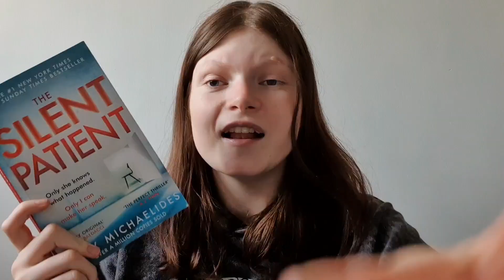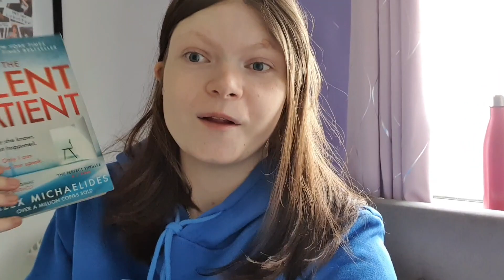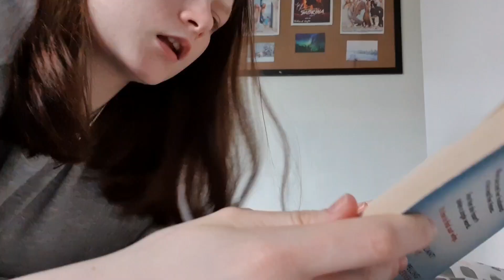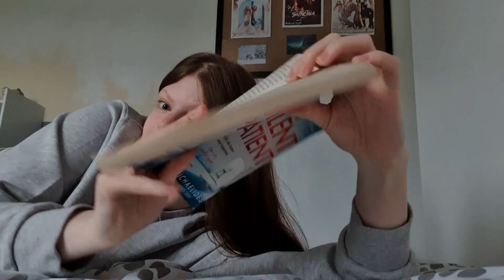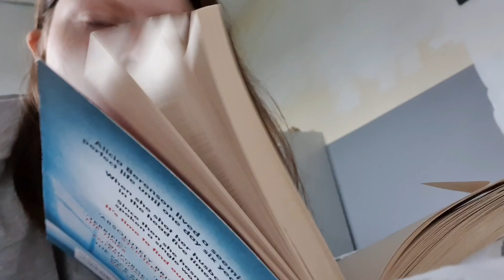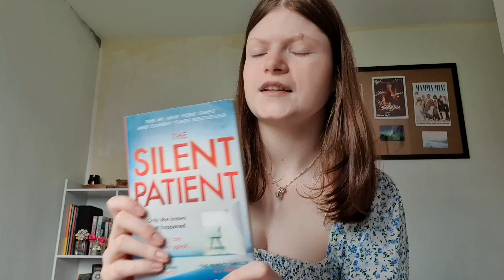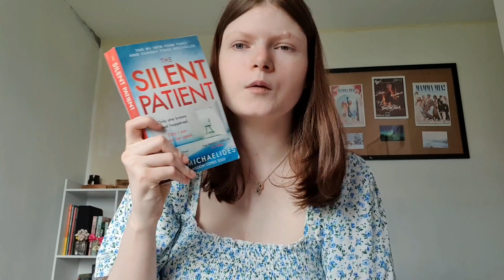Snapchat AI chose my *jawdropping* next read...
hi loves 🫀💞

I am too lazy to write a full bio today. I know I can Copy and paste but that's effort too.

questions:
age: 20
current read: not sure but thinking welcome to night vale - Joseph Fink and Jeffrey Cranor
editing app: capcut
film on: Samsung Galaxy s10+

-Jodie xoxo